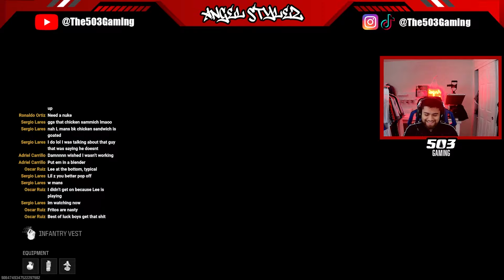Episode #67: Zesar THROWS UP on STREAM🤮, Enemy ACCUSES Me of Using WALLS, & CLUTCHING up in CONTROL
My GAMERTAG: TBG_Angel / Angel Stylez

GAMERTAGS:
TooFaded = Oscar
Saturo = Edmundo (Epe)
Lil-Z = Zesar
Swervo = George
Ac Fresh = Adriel
Rock Lee = Andrew
Xplicido = Jimmy
OpTx = Elpidio
VatoLoko = Martin
PdxSergiiio09 = Sergio
Psychonaut = Eroz

MW3 Episode 67 Gaming Clutch Funny Moments